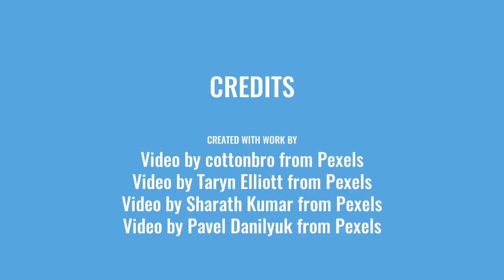Kids playing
Random kids playing
Music name: Spirit of the time
Video made with Adobe Spark